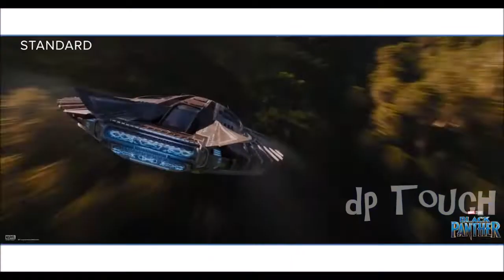Avengers Infinity War IMAX® Behind the Frame – Episode 1